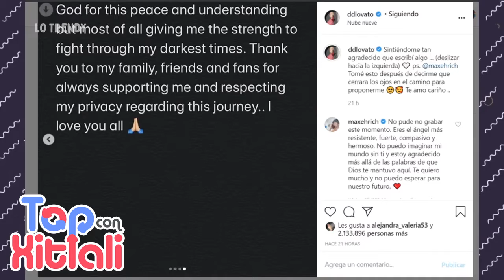DEMI LOVATO SE COMPROMETE💍 Y ES LIBRE DE SUS DEMONIOS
Demi Lovato sorprende a todos al anunciar que se casa con su novio Max Ehrich.